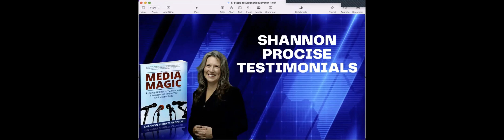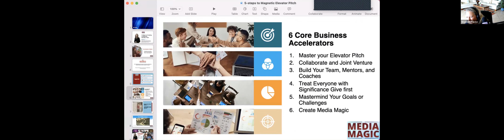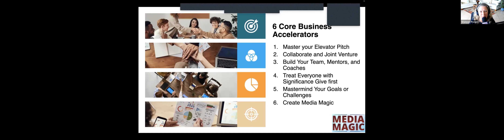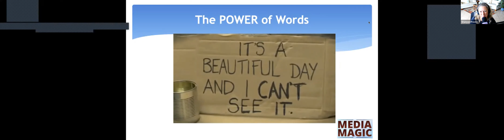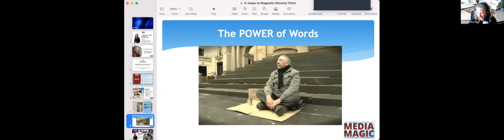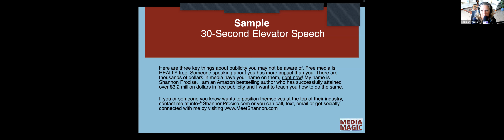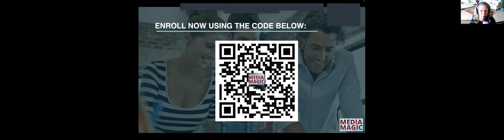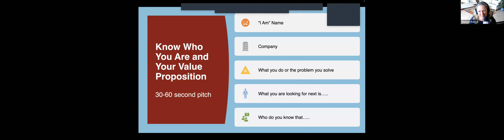5 Steps to Creating a Magnetic Elevator Pitch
✨You only have a few seconds to make a great first impression and get your foot in the door. That's why your elevator pitch is so important. By following these five steps, you can create a magnetic elevator pitch that will have potential investors or clients eager to learn more about what you do. You'll also find out the benefits of making the media listen. So, what are you waiting for? Start crafting your perfect pitch today!

In this webinar, we'll show you how to:
 Start with the right mindset
 Determine your target audience
 Create an attention-grabbing hook
 Deliver your value proposition
 End with a power-packed call to action

Join our 9th Media Magic Sales & Marketing Bootcamp - October 26-27, 2023

Looking for a way to get your business in the news? In this video, you'll hear from some of our happy customers and partners about how we could help them achieve their publicity goals.

"Shannon Procise and Media Magic were great to work with. They helped us get our story out there and obtain some great coverage globally." - Rob Napoli, The Social Soul.

At the Business Acceleration Network, we provide quality press release writing and distribution services that help our customers achieve their marketing goals. We've been in the business for years, and our team of experts has the experience and knowledge necessary to get your press releases in front of the right people.

ABOUT SHANNON PROCISE
Shannon Procise is known as the owner of a "Million Dollar Rolodex" and the Author of "MEDIA MAGIC: Instantly Get Radio, TV, Print, and Internet Press to Give You Limitless Publicity." Shannon successfully attained over 3.2 MILLION DOLLARS in free Publicity for her clients and wrote the book "Media Magic" to lead business entrepreneurs to generate their own Publicity- for free!

Shannon saw the need to develop the MEDIA MAGIC book for people to learn "how" to get their information out there and get their "desired" information out into the press. MEDIA MAGIC teaches ordinary people how to communicate within the industry to become highly regarded "experts" in their field. Learn the key to proper Press Release creation, creating "Promotional Buzz," and writing a Power Biography that proves extraordinary are all within the pages of MEDIA MAGIC- Along with more bonus marketing material and insider information.